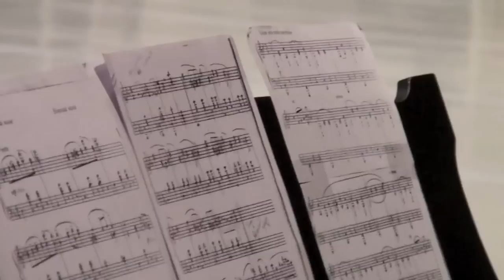Master class in Bolshoi Ballet Academy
Our new channel - ballet technique step by step Master class in Bolshoi Ballet Academy